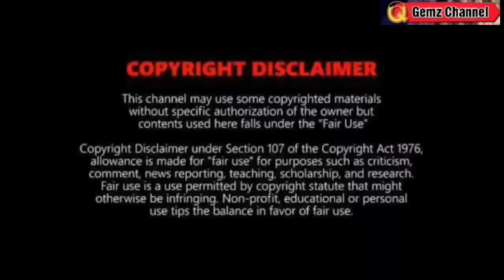MAY BAGYO PA BAGO MATAPOS ANG JUNE? : TINGNAN DITO⚠️ WEATHER UPDATE TODAY JUNE 26, 2023